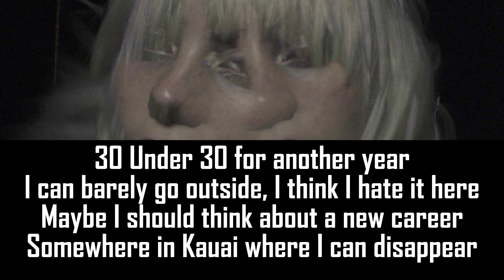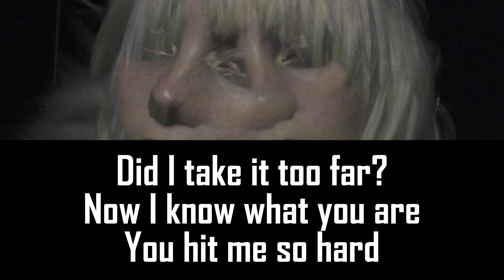Billie Eilish - NDA (lyrics) | lili love lyrics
Billie Eilish - NDA

Lyrics:
Got a stalker walking up and down the street
I bought a secret house when I was 17
On his way out, made him sign an NDA
'Cause I don't want him having shit to say
I can crave you, but you don't need to know
30 Under 30 for another year
I can barely go outside, I think I hate it here
Maybe I should think about a new career
Somewhere in Kauai where I can disappear
I've been having fun, getting older now
I thought about my future, but I want it now
Want it now
You can't give me up
Did I take it too far?
Now I know what you are
You hit me so hard
I saw stars
Think I took it too far
When I sold you my heart
How'd it get so dark?
I saw stars
Stars